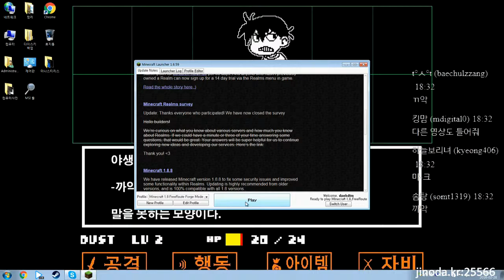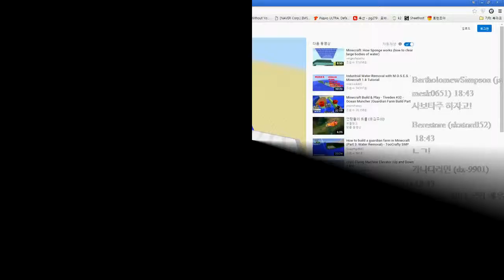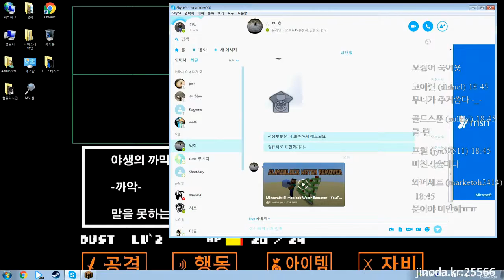마인크래프트 멀티 신서버 개장! 무편집 생생녹화 까막 109